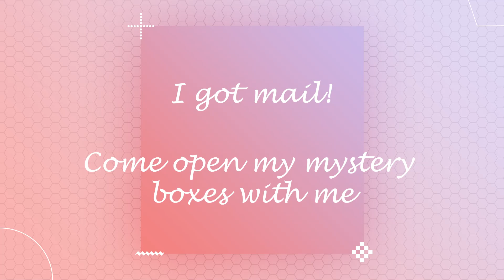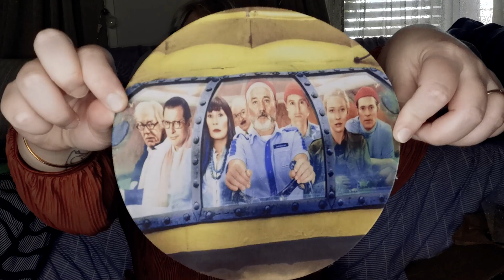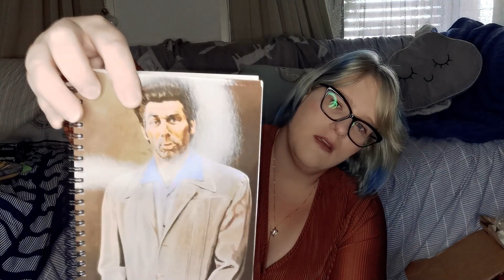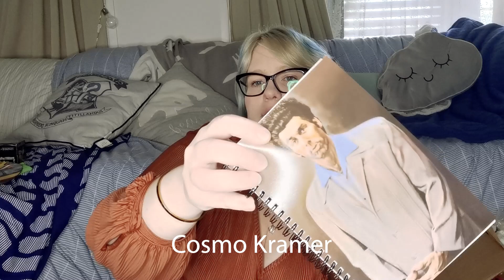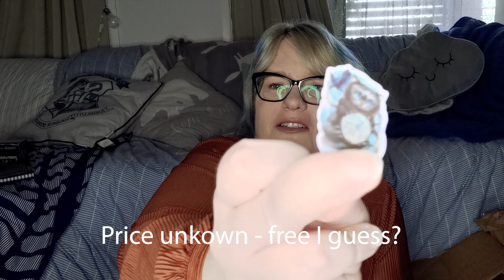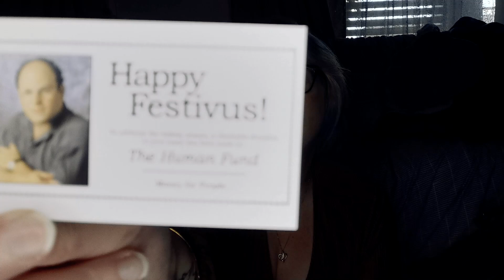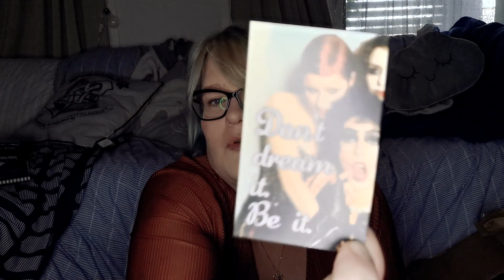Come open mystery boxes with me today! Opening two gift and homeware boxes.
Hey guys,

I took the plunge and ordered two mystery boxes online last week from a local (for me) company who sell homewares, crystals and stationary stuff along with gift items with sassy comments on, and pretty stuff that I can never justify buying let's face it who really needs a trinket dishes or wall hangings.

These boxes were $55 AUD each and they come in a variety of themes I purchased the spoil her and the novelty movie/tv theme boxes.

Overall I am pleased with the contents and they've got pretty good value for money as the items when referencing their website come to around double in pricing totals.

I officially have the mystery box bug so... expect more of these I am on the lookout for an Australian dog one since bully box cant send internationally currently so if you know of a good one let me know since molly loved this and she didn't even GET anything.

love yiz